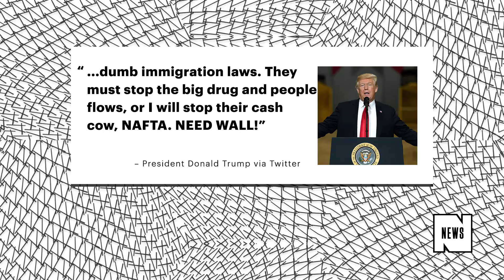President Trump Tweets 'Happy Easter' Followed by 'No More DACA Deal'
In a very Donald Trump-like move, the president tweeted a very bold, combative message only an hour after tweeting "Happy Easter" on Sunday. Trump is no longer supporting DACA, a move that he naturally discussed on his favorite social media platform.